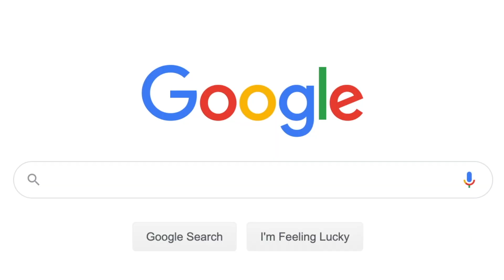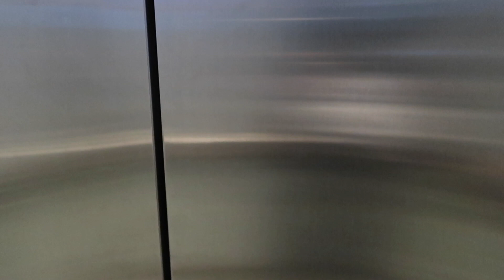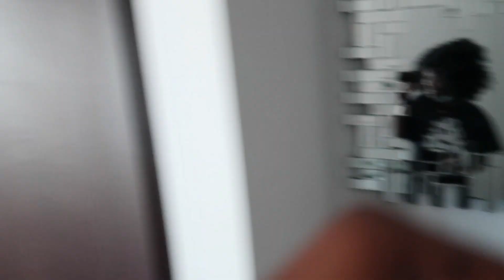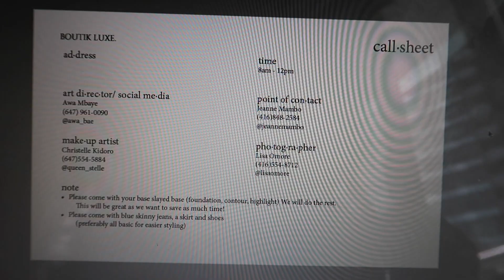VLOG || LIFE OF AN ENTREPRENEUR: BUSINESS PHOTOSHOOT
Hi Babies!

I missed you guys but im back x